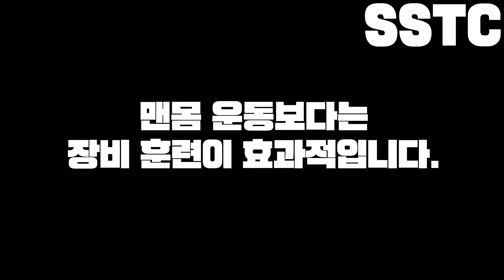왕복달리기 기록 1초 줄이는 꿀팁